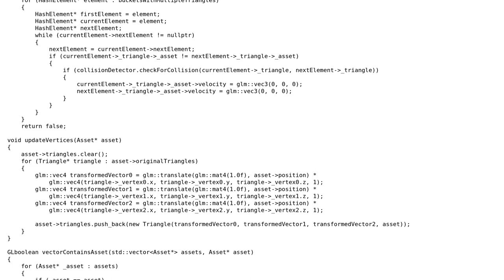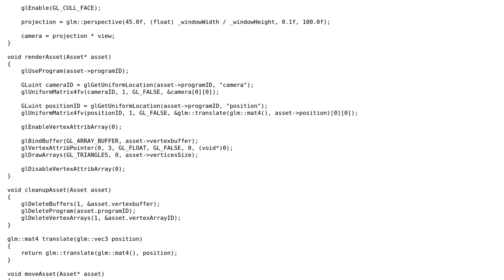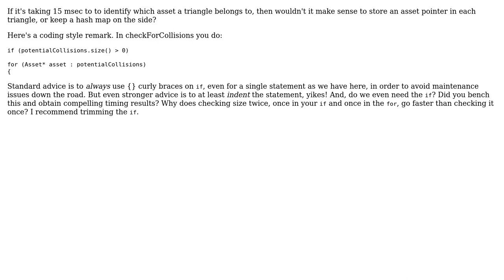Code Review: Weeding out triangles for triangle-triangle collision detection using a spatial hash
With thanks & praise to God, and with thanks to the many people who have made this project possible! | Content (except music & images) licensed under CC BY-SA | Music | Images & others | With thanks to user ThomYorkkke user J_H user Jamal and the Stack Exchange Network Trademarks are property of their respective owners. You are responsible for your own actions.